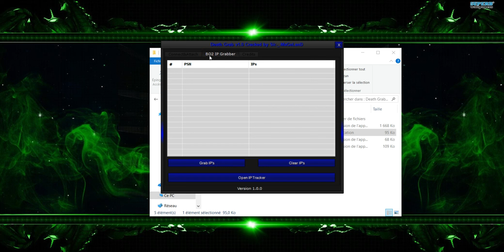#1[Publication de source C#][TooL IP Grabber bo2 Death Grabber v1.0]